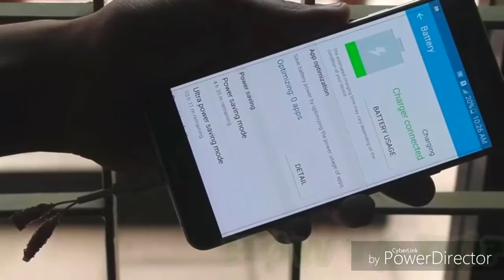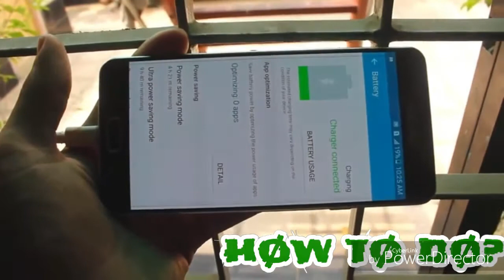How To Make a Wireless Charger at Home Very Easy Way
To Make a Wireless Charger How To Make a Wireless Charger at Home Very Easy Way
How To Make a Wireless Charger at Home Very Easy Way |English & Hindi
How to make a Smart Phone Charger convert into Wireless Charger?
How to make Wireless Charger at home 100% working.
In this video you will learn about how to make a Wireless charger by converting your smartphone charger. So keep watching video and follow carefull.
The things that are required to making Wireless charger are given below.

-1. USB Data Cable
-2. Adapter or Charger.
-3. Copper Wire
-4. Magnet
-5. Aluminum Fuel
-6. Electrical Tabe

People also searched for:
How to Make Wireless Charger at Home-Easy Way
Wireless Charging & How Inductive Chargers Work
Make Your Own Wireless Phone Charging Pad Out of Almost Anything
diy induction charging.